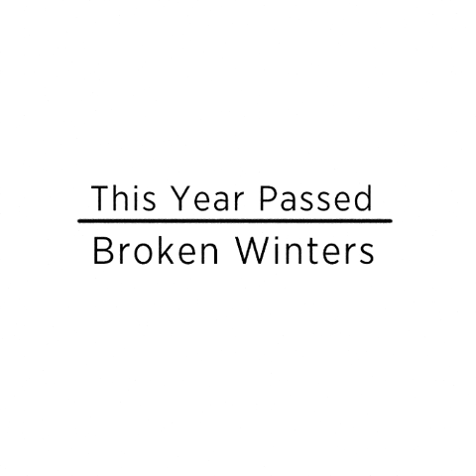This Year Passed - Broken Winters (2003)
00:00 - Tears Mixed With Blood
04:35 - Broken Winters

Another mp3.com band; metalcore/post hardcore from Glen Burnie, MD. The names of the other tracks are unknown, and there is also another EP, "The Progress", released in 2005. If anyone has any more information please let me know!

Thanks to Bink9al4 for the discovery/recommendation!